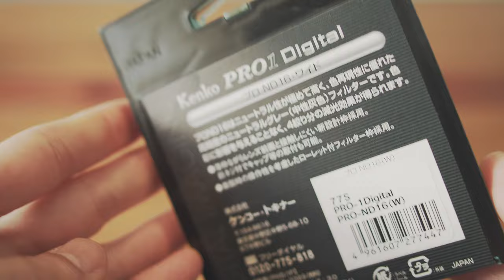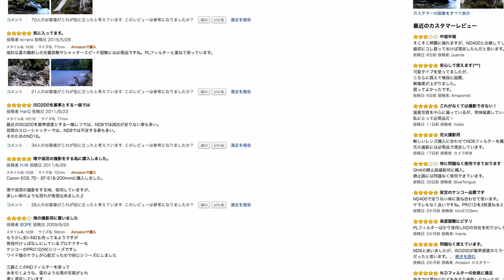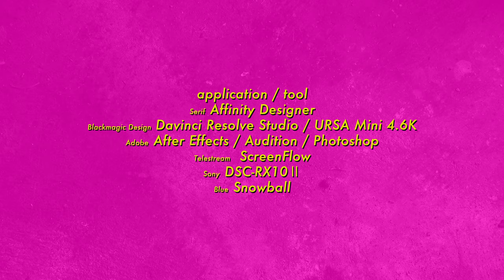URSA Mini 4.6K+スチルカメラ用NDフィルター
デジタルシネマカメラのURSA Mini 4.6Kにデジカメ用のNDフィルター「Kenko Pro1 Digital」（ケンコー製）を付けてどれくらい使いやすいかをテストしてみました。
4絞り分の減光効果があるこのフィルター、果たしてデジタルシネマカメラのURSA Miniでどの程度使えるのか、それは見てのお楽しみ。

1.Serif Affinity Designer
2.Blackmagic Design URSA Mini 4.6K
3.Blackmagic Design DaVinci Resolve Studio
4.Adobe After Effects
5.Adobe Audition
6.Adobe Photoshop
7.Telestream ScreenFlow
8.Sony DSC-RX10Ⅱ
9.Blue Snowball